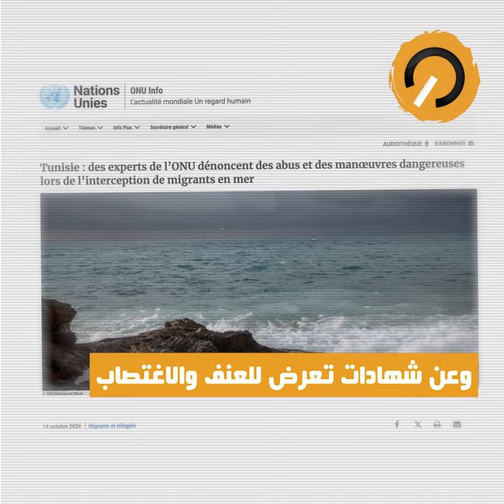نواة في دقيقة: مفوض حقوق الانسان لا تتدخل في شؤوننا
عوضا عن تلقي التهاني بعد النجاح الباهر لأكثر الانتخابات ديمقراطية في العالم وما حوله، تلقت تونس تقارير خبراء الأمم المتحدة ورسالة من المفوض السامي لحقوق الانسان دون مراعاة احتفالاتنا بعيد جلاء الحماية الفرنسية.